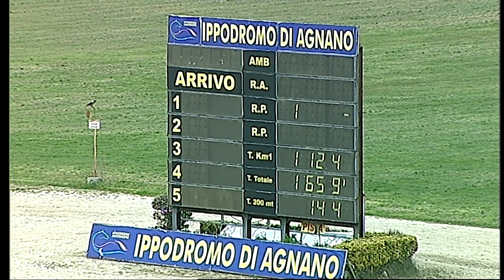Napoli Trotto 19/03/2021 - 5ª corsa